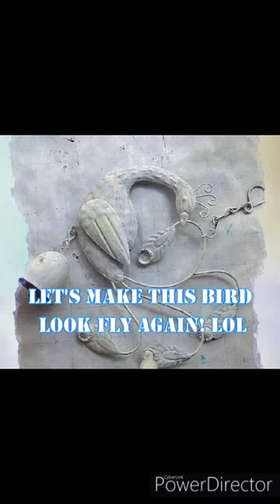EPIC ACCENTS, Refurbishing Garden Art, Metal Art, Peacock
In this video I would like to show how to make old and worn metal art come to life again like new... Tips and tricks included. :)